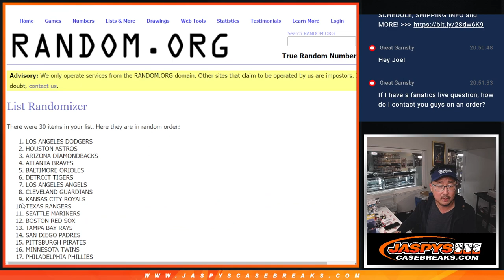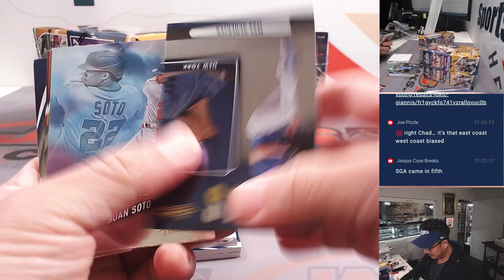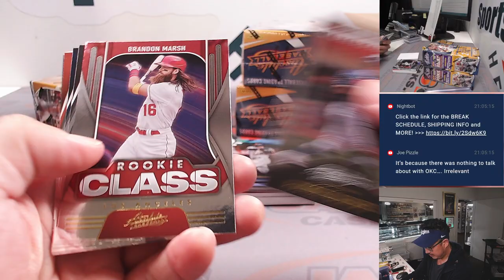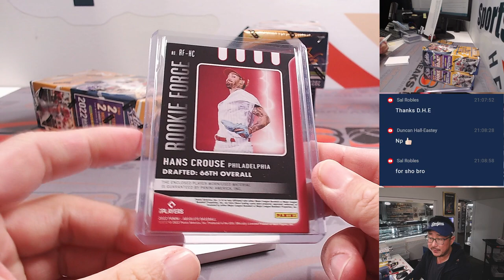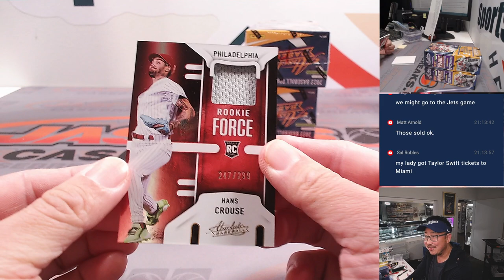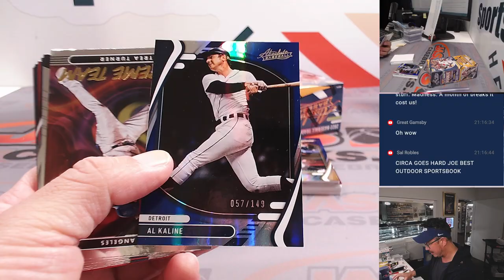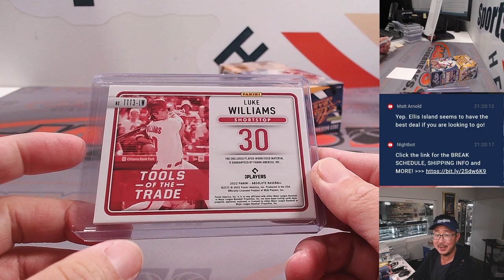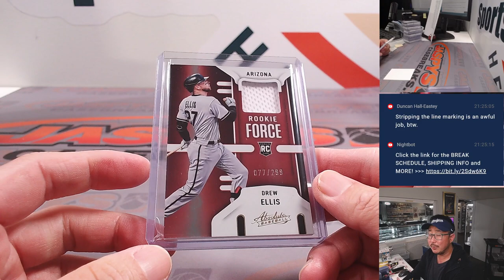W, 09.06.23 -- 2022 PANINI ABSOLUTE BASEBALL 5-BOX 1/2 CASE BREAK #4 *RT*